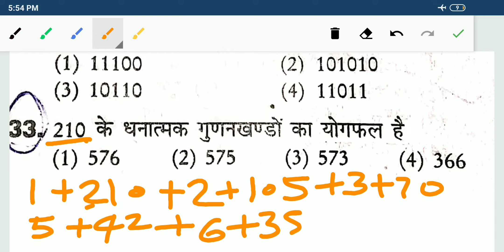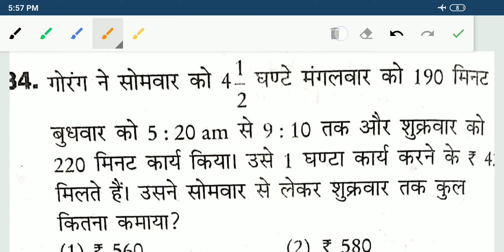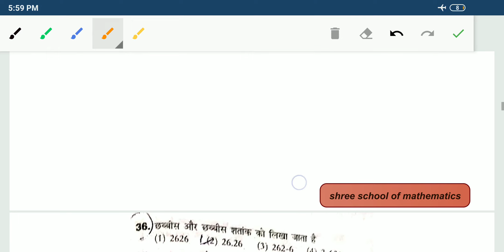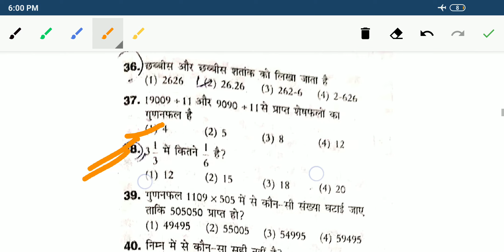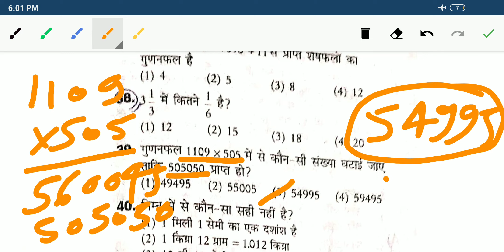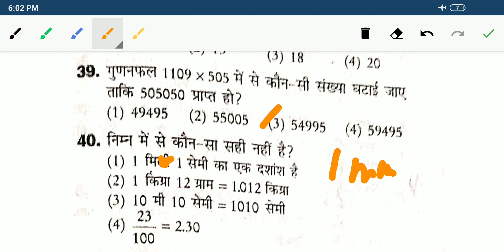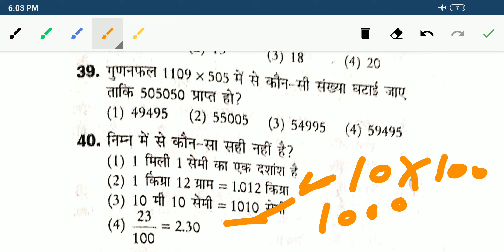CTET maths preparation in hindi/CTET 2021/CTET preparation/CTET 2021 online classes/CTET maths